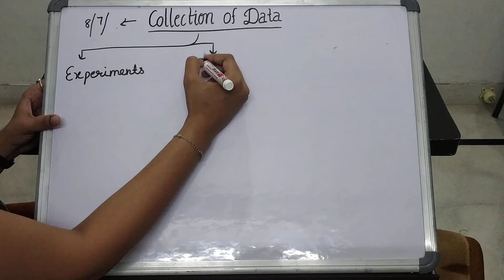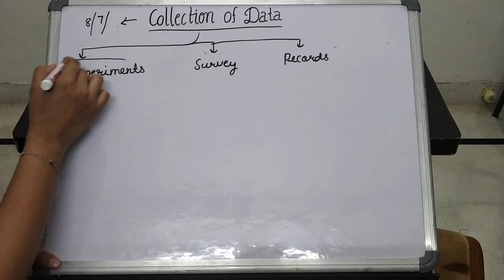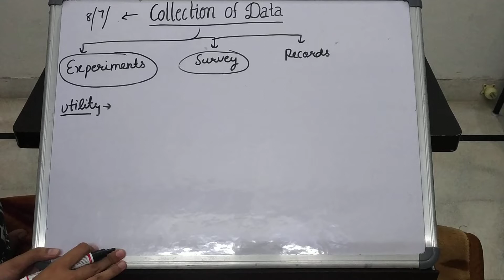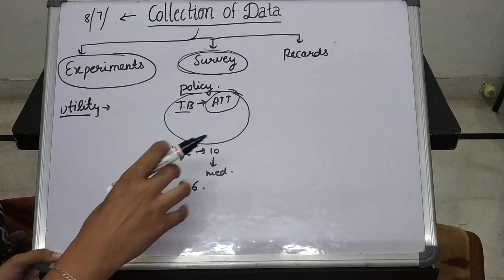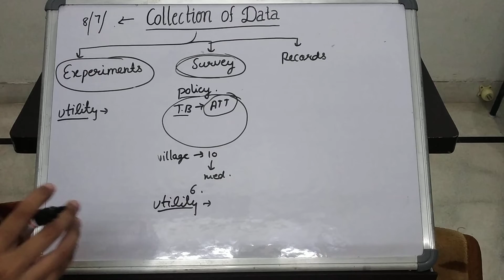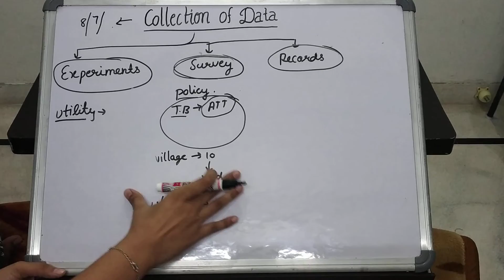Collection of data in statistic by Geetaru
Hello friends today we'll discuss about the collection of data in statistics.